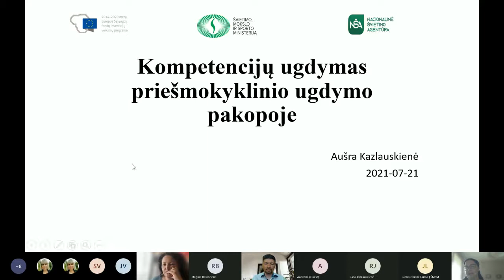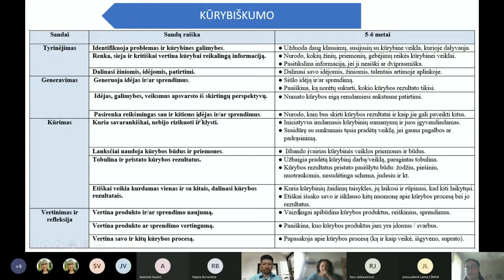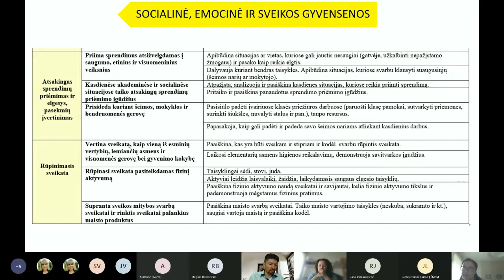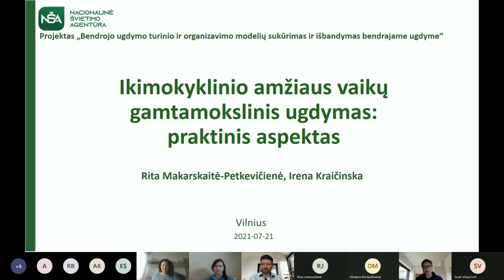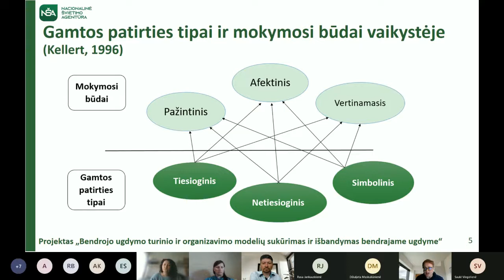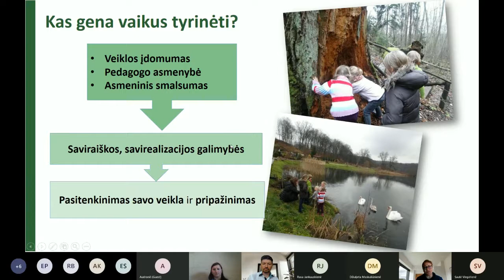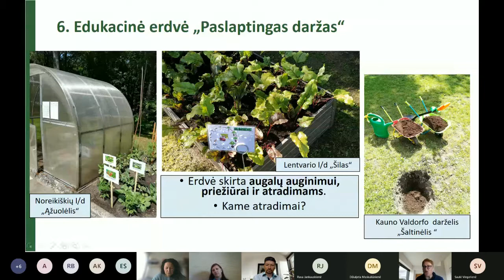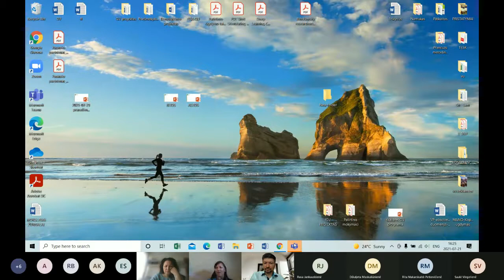Priešmokyklinio ugdymo bendrosios programos atnaujinimo aktualijos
Kompetencijų ugdymas priešmokyklinio ugdymo pakopoje. Prof. dr. Aušra Kazlauskienė,  VU Švietimo akademija, Mokytojų rengimo institutas.
Saulė Vingelienė, NŠA Ugdymo turinio departamento Ugdymo turinio rengimo skyriaus vedėja.

Ikimokyklinio amžiaus vaikų gamtamokslinis ugdymas: praktinis aspektas.
Doc. dr. Rita Makarskaitė-Petkevičienė,  VU Ugdymo mokslų institutas.

Renginį moderuoja projekto „Skaitmeninio ugdymo turinio kūrimas ir diegimas“ metodininkas, priešmokyklinio ugdymo bendrosios programos atnaujinimo koordinatorius dr. Sergejus Neifachas.

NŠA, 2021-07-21